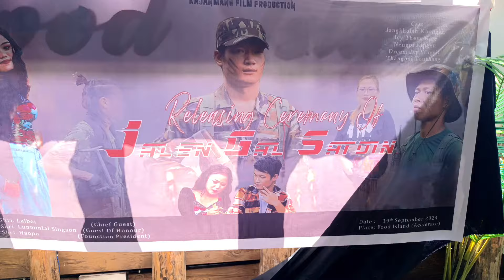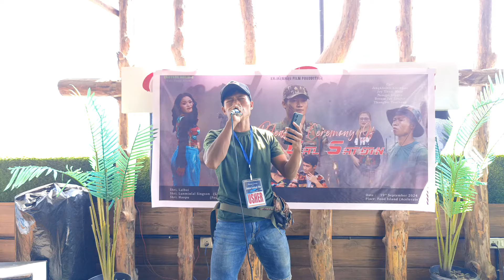JALEN GAL SAT DIN OFFICIAL MUSIC ALBUM RELEASED NA ACTOR & ACTRESS HO MINOU HAOKIP JONG A HUNG E🥰🤣